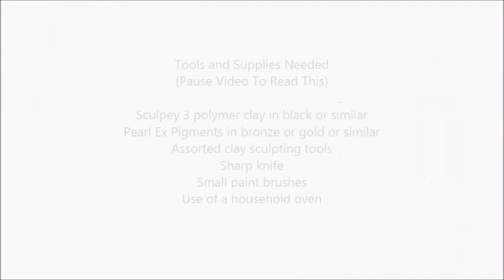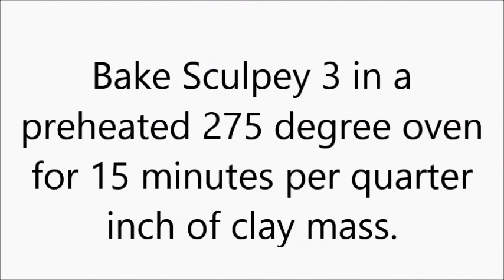How To Sculpt A Turtle In Polymer Clay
This video is for any and all turtle lovers and is a great polymer clay sculpting project for all skill levels.